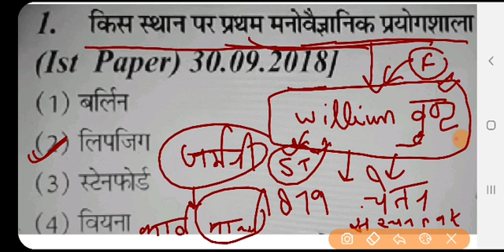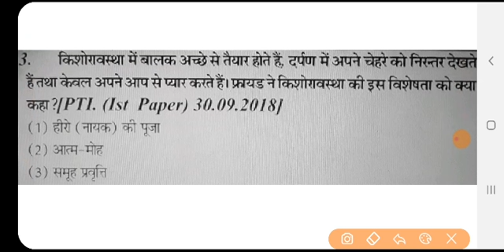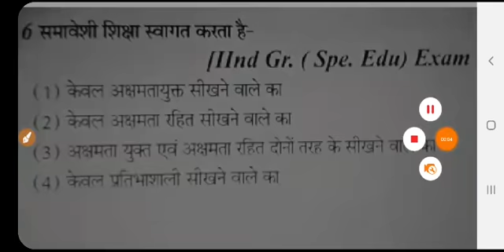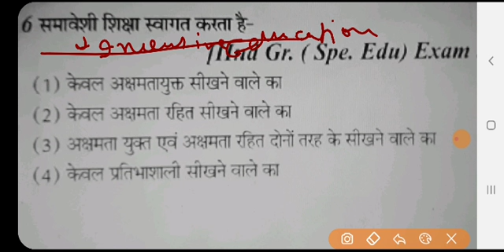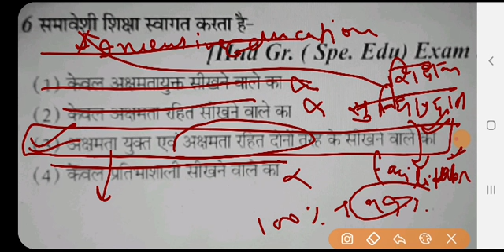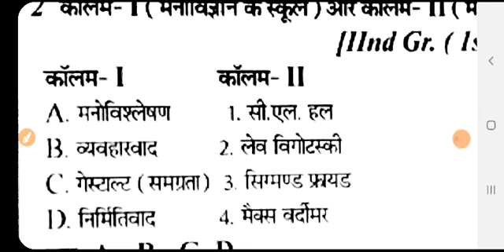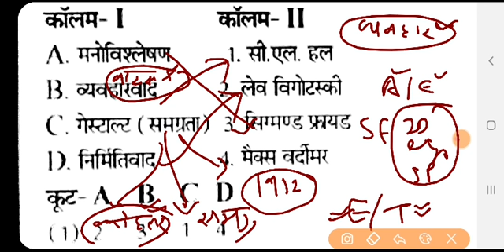Psychology daily class | cdp session | ctet | htet | uptet | cdp mcq class | important question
Hello everyone,

The teaching warrior channel yaha ap logo ko cdp and hindi and current affairs ki class milti hai

Agar koi doubt ho to comment box mai puch liya kro

Copyright is strict for this channel only . So not to copy content otherwise 3 year prison in this case